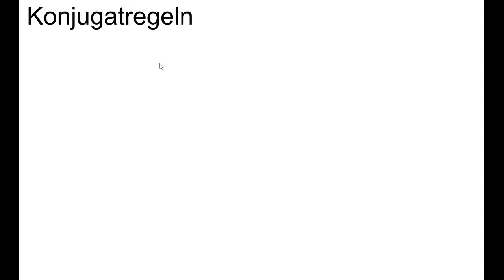Genomgång av Matematik 5000 Ma 3bc VUX Kapitel 1 Polynom och räkneregler del 3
Genomgång av Matematik 5000 Ma 3bc VUX   Kapitel 1      Polynom och räkneregler del 3       Besök gärna min google site för mer matte videoklipp :